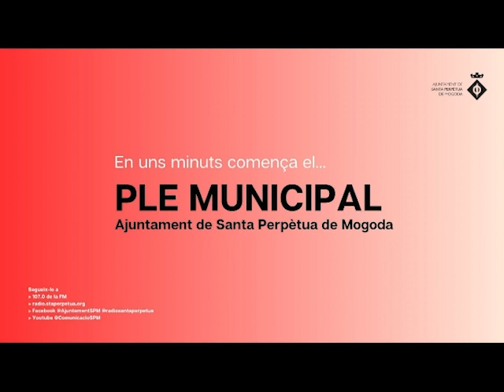Ple Extraordinari Cartipàs Municipal - 29/VI/2023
Retransmissió (editada) del Ple extraordinari de la Corporació Municipal on es va debatre el nou cartipàs.